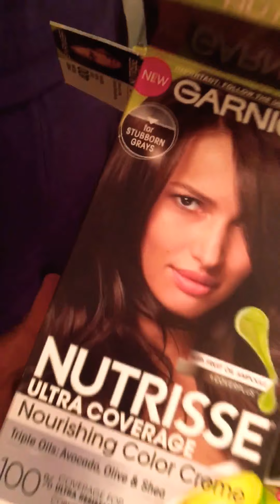it’s her birthday!(Joy)